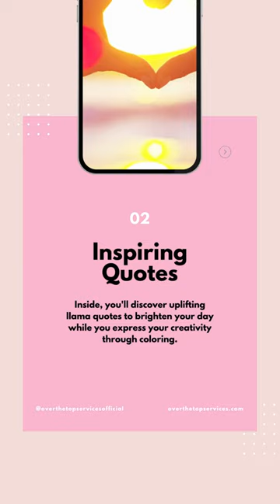Color & Connect: Llama Quotes Coloring Book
🦙 "What's better than spending quality time with friends? Coloring together! Grab your llama-themed coloring books and let the creative vibes flow. 🎨 Share the joy of coloring and friendship! 💕

Visit us on the Amazon!